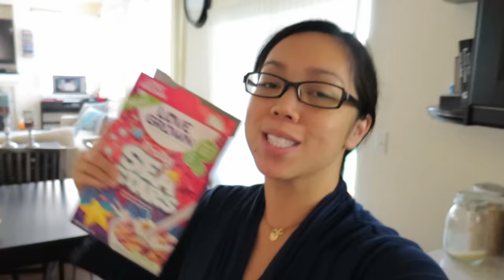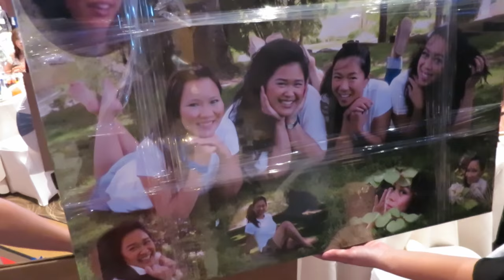JB'S A FLOWER GIRL!!! - August 20, 2016 - ItsJudysLife Vlogs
Snapchat! itsMommysLife

Judy's Links

Benji's Links

Vlog Camera We Use:

Blendtec Blender